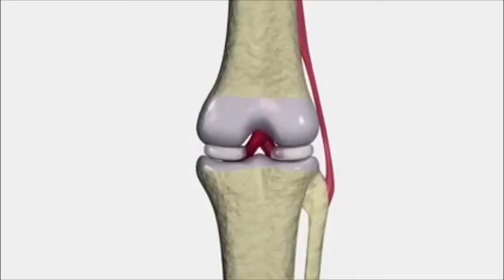Últimos e impactantes tratamientos contra la artrosis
Clínica de Artrosis y Osteoporosis.

Tratamientos efectivos contra el desgaste severo de las articulaciones (Osteoartrosis).
La vida hay que disfrutarla al máximo sin discapacidad producto de la osteoartrosis. Nuestros staff médico especializado de Ortopedistas y Traumatologos y sus diferentes subespecialidades que lo guiarán a una solución oportuna y efectiva. Evite las cirugías electivas o programadas por osteoartrosis en tiempos de Pandemia. La Osteoartrosis es una enfermedad no autoimmune que afecta la estructura del cartílago y el hueso a nivel articular y existen tratamientos que funcionan en forma efectiva recuperando su calidad de vida e inmunidad que es nuestra única defensa evidente contra esta pandemia.
Horarios de atención: lunes a viernes desde las 8 am - 7 pm. Los sábados desde las 8 am - 2 pm. No se atienden domingos o días festivos.